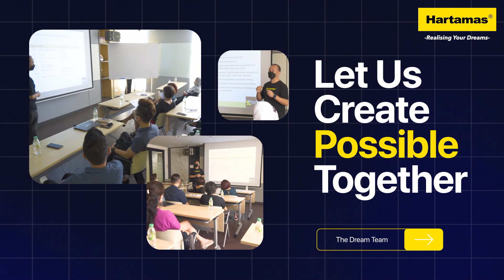Dream Team Family. Winning in exclusive listing training. Together we achieve more.